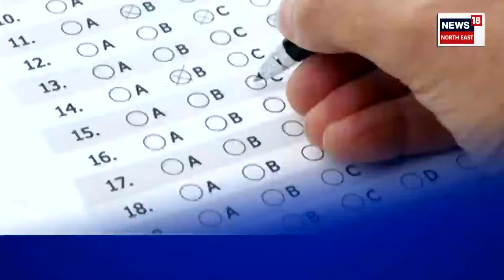ASSAM NEWS : ৯ বজাৰ লগে লগে আৰম্ভ তৃতীয় বৰ্গৰ স্নাতক পৰ্যায়ৰ পৰীক্ষা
ASSAM NEWS | আজি ৰাজ্য চৰকাৰৰ সৰ্ববৃহৎ নিযুক্তি পৰীক্ষাৰ দ্বিতীয় পৰ্যায়।
৯ বজাৰ লগে লগে আৰম্ভ তৃতীয় বৰ্গৰ স্নাতক পৰ্যায়ৰ পৰীক্ষা।
দুপৰীয়া ১২ বজালৈ অনুষ্ঠিত হ’ব তৃতীয় বৰ্গৰ স্নাতক পৰ্যায়ৰ পৰীক্ষা।
আজি দুবেলা অনুষ্ঠিত হ’ব অসম প্ৰত্যক্ষ নিযুক্তি পৰীক্ষা।